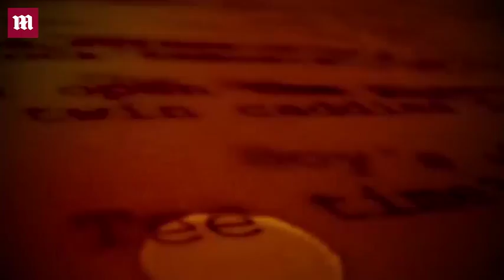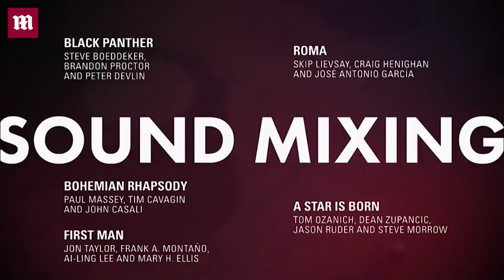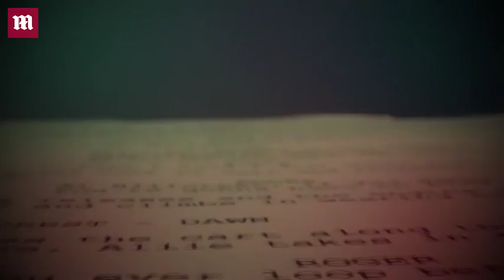Tracee Ellis Ross & Kumail Nanjiani announce Oscar nominations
Netflix will be vying for Best Picture of the year for the first time at the 2019 Academy Awards after scoring it's very first nomination in the category.  The black and white film directed by Aflonso Cuarón marks the streaming service's biggest step to date into the upper echelon of film.  Roma's major recognition by the Academy earned Cuarón four individual nominations as producer, director, writer, and cinematographer, tying him for the all-time record of nominations for a single film.